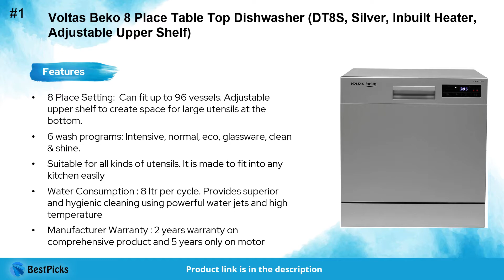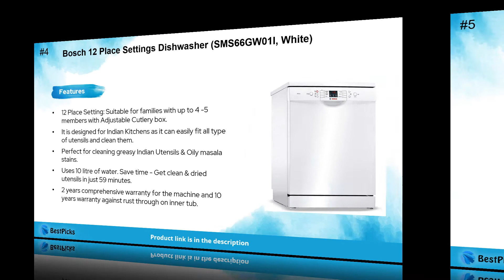6 Best Dishwasher in India 2021 | Affordable Dishwasher for Home | Best Budget Dishwasher in India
We have spent up considerable time in hours of research to find the Best Dishwasher in India 2021 . We have checked various reviews & ingredients of each product and based on that we have finalized this list of Best Dishwasher in India 2021 . We have also taken into consideration the Price, Quality, and many more factors before choosing any specific Best Dishwasher in India 2021 .

1. Voltas Beko 8 Place Table Top Dishwasher (DT8S, Silver, Inbuilt Heater, Adjustable Upper Shelf)

2. Faber FFSD 6PR 8S Ace Inox Table Top 8 Place Setting Dishwasher

3. Midea 13 Place Setting Standard Dishwasher (WQP12-5201F, Silver)

4. Bosch 12 Place Settings Dishwasher (SMS66GW01I, White)

5. Hafele Aqua 14XL, 14 Place Settings Stainless Steel Freestanding Dishwasher, Silver INOX

6. LG 14 Place Settings Wi - Fi Dishwasher (DFB424FP, Silver, Silent Operation, Tough Stain Removal, Adjustable racks )

Category: Home and Kitchen appliances

Time Stamp

0:00 Intro
0:05 Basis of Best Product Selection
0:12 Voltas Beko 8 Place Table Top Dishwasher (DT8S, Silver, Inbuilt Heater, Adjustable Upper Shelf)
0:27 Faber FFSD 6PR 8S Ace Inox Table Top 8 Place Setting Dishwasher
0:42 Midea 13 Place Setting Standard Dishwasher (WQP12-5201F, Silver)
0:55 Bosch 12 Place Settings Dishwasher (SMS66GW01I, White)
1:11 Hafele Aqua 14XL, 14 Place Settings Stainless Steel Freestanding Dishwasher, Silver INOX
1:24 LG 14 Place Settings Wi - Fi Dishwasher (DFB424FP, Silver, Silent Operation, Tough Stain Removal, Adjustable racks )
1:36 More Recommendations